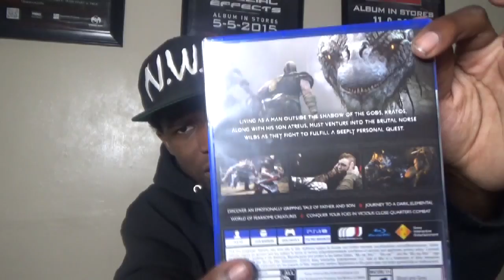God of War UNBOXING!!!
PSN : JarvisDavis1